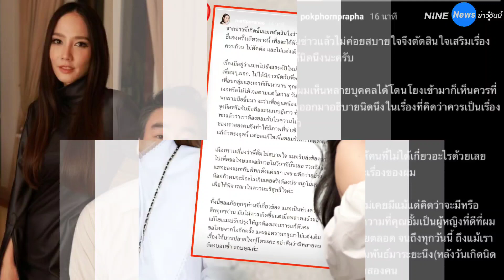ไม่ต้องพัก! มาชัด ๆ ภาพหลุดปาร์ตี้"แมท ภีรนีย์" และ "ไฮโซพก" คาดเป็นงานต้นเรื่อง จับมือ = เพื่อน !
หลังจาก ไฮโซพก พรประภา ออกมาประกาศยุติความสัมพันธ์นางเอกซุปตาร์ อั้ม พัชราภา ด้าน แมท ภีรนีย์ ก็ออกมาโพสต์ชี้แจงโดยยอมรับไปร่วมงานปาร์ตี้ปีใหม่ (ย่านทองหล่อ) และจับมือกับไฮโซพกในงานปาร์ตี้จริง แต่ไม่มีอะไรเกินเลย

ล่าสุด ไนน์เอนเตอร์เทนและช่อง8 ปล่อยภาพมีการปล่อยภาพระบุจากการปาร์ตี้ดังกล่าว ที่มี ไฮโซพก และ แมท ร่วมปาร์ตี้อยู่ด้วยออกมาเผยในโลกโซเชียล พบว่าเป็นโมเมนต์ที่เพื่อนๆ รวมตัวกันถ่ายรูปกัน

โดยหลายคนก็ไปสังเกตช่วงเพื่อนๆร่วมเฟรมถ่ายภาพ หนุ่มเสื้อฟ้ากำลังเหมือนก้มหน้าเล่นโทรศัพท์ คล้าย “ไฮโซพก” และสาวเสื้อขาวคล้าย “แมท” ยืนหันหลังให้กล้อง ใช่ภาพต้นเหตุให้เกิดเรื่องราวเข้าใจผิดกันหรือไม่